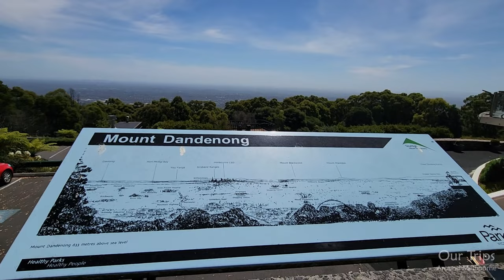DANDENONG MOUNTAINS SKY HIGH SCENIC LOOKOUT POINT | WALKING TOUR | MELBOURNE VICTORIA AUSTRALIA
Walking and Exploring Tour at the Sky High lookout Point at the Dandenong Mountains in Melbourne Victoria Australia.

SKY HIGH LOOKOUT
Situated less than an hour from the Melbourne CBD, on the uppermost reach of the Dandenong Ranges, amid cool ferny glades and lush towering native forests, SkyHigh is one of Victoria’s premier tourist attractions with majestic views to be experienced day or night over the Melbourne skyline.

Our award winning SkyHigh bistro is available for coffee and kiosk items from 10.15am 7 days a week with over 70 tables, the bistro lunch menu is available every day except Mother’s Day, Father’s Day and Christmas Day from 11am to 4.30pm, just select a table and place your order at the counter (no bookings required).

The SkyHigh restaurant is open for dinner every day from 6pm (bookings required). This is located on the lower floor area, same area as lunch but with a restaurant menu, table service, cloths, flowers and mood lighting.

We can also cater for intimate private functions and large wedding ceremonies.

SkyHigh is one of the most popular Dandenong Ranges attractions and has so much to offer for the whole family. Stroll through the beautiful landscaped gardens, take a forest walk under a canopy of Australian eucalypts, visit the Australiana Tree, or relax on the Giant’s Chair! We are the perfect place for a day trip.

We also have gas barbecues (charges apply) and plenty of lawn area including picnic tables for you to bring the family and enjoy a leisurely picnic in the sun or grab a takeaway and sit on the picnic tables to eat it.